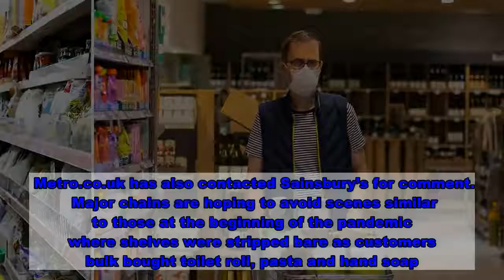Supermarkets urge customers not to stockpile amid panic buying fears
Retailers have urged customers not to stockpile food and to shop normally amid fears another national lockdown is looming.   There have been rumours delivery slots are running out and shelves are being stripped bare as a second wave of coronavirus feared to be on its way to the  following a rise in infections.   But major supermarkets have spoken out to reassure customers they are well stocked and more prepared now than at the beginning of the pandemic.   An Asda spokesperson said: ‘We are not seeing any evidence of panic-buying either in store or online, we have plenty of delivery slots available since we have nearly doubled the amount available since the start of March.’   A Tesco spokesperson said: ‘We continue to have good availability for customers in store and online.   ‘We have significantly increased our online capacity from around 600,000 slots in the first week of the crisis to 1.5 million weekly slots now.’   Aldi says it has a range of measures to manage shopper numbers and priority opening times remain in place.   It is understood Tesco and Aldi are not currently experiencing any shortages in products.   The supermarkets emphasised they are following Government guidelines and ensuring social distancing is observed in stores.   Morrisons said it has reintroduced marshals on the doors of its 494 stores to monitor the number of shoppers visiting and remind those coming in to wear face coverings.   Jayne Wall, the grocer’s operations director, told the Guardian thousands of additional cleaners will be hired and vending machine-style cleaning stations put in place outside in order to make ‘customers feel as safe as possible’.   A spokesperson from Lidl said the chain is ‘not currently experiencing any product shortages’ and has ‘good availability in stores’.   Metro.co.uk has also contacted Sainsbury’s for comment.   Major chains are hoping to avoid scenes similar to those at the beginning of the pandemic where shelves were stripped bare as customers bulk bought toilet roll, pasta and hand soap.   Supermarkets were forced to ration certain items in a bid to put an end to the stockpiling.   Andrew Opie, director of food and sustainability at the British Retail Consortium, said: ‘Retailers have done an excellent job in ensuring customers have access to the food and necessities throughout this pandemic.   ‘Supermarkets have put in place a range of safety measures to protect staff and customers. In the event of future lockdowns we urge consumers to be considerate and shop for food as they would usually during this difficult time.’   It comes as Britain’s top scientists warned that if no action is taken the country could see up to 50,000 cases of Covid-19 a day and an increase in deaths.   Chief scientific adviser Sir Patrick Vallance said: ‘At the moment we think the epidemic is doubling roughly every seven days.   ‘If, and that’s quite a big if, but if that continues unabated and this grows doubling every seven days. If that continued you